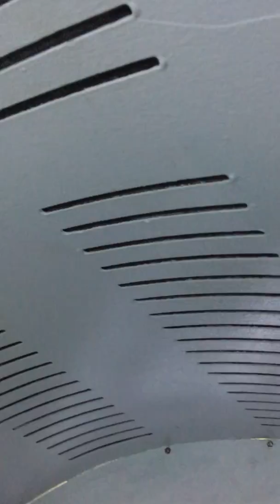Tram ride up the Gateway Arch St. Louis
Going up the egg-sized pod to the top of The Arch, St. Louis.